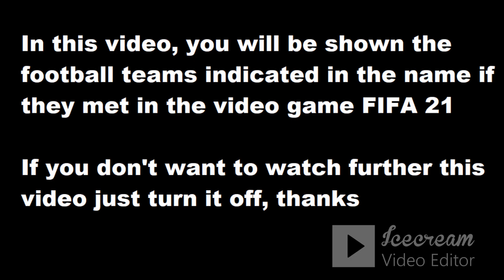Albánia - Magyarország PES 2021 my reactions and comments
Hello friends, on my channel you can see how I play the game PES 2021

This video will play Albánia - Magyarország reactions